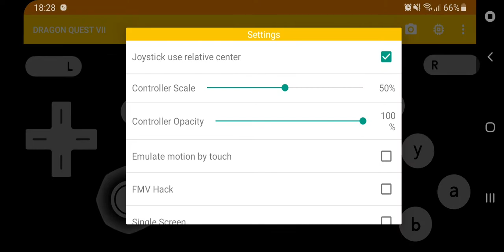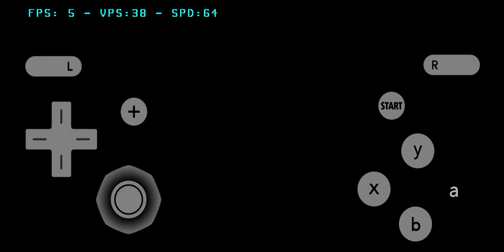Dragon quest vii - citra 3DS emulator on android - Samsung Galaxy S10+ + download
Hi there and welcome back to another video in which I test dragon quest vii on the citra 3DS emulator on android using my Samsung Galaxy S10+ Smartphone with the exynos 9820 chipset.

We are using the citra mmj 3DS emulator on android and as you can see in the video we get good performance at 15fps - half speed which is good ,snapdragon Smartphones will have better performance results.